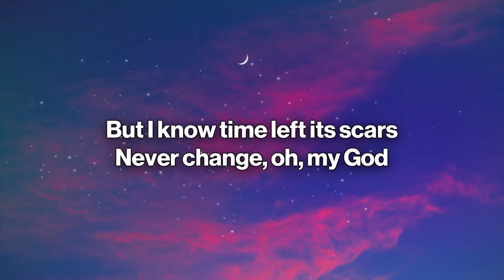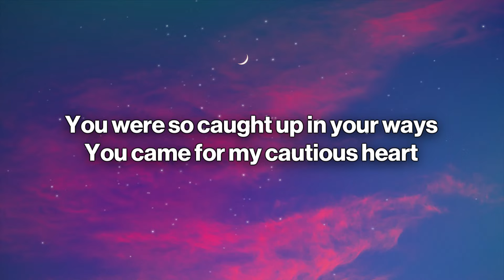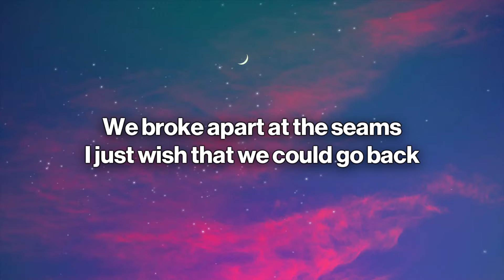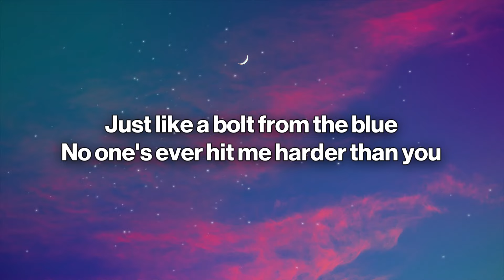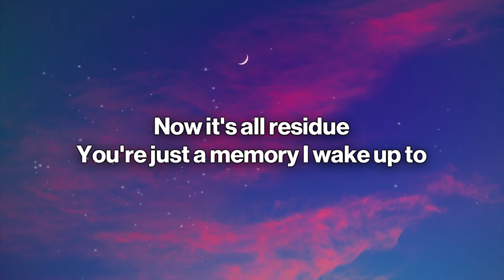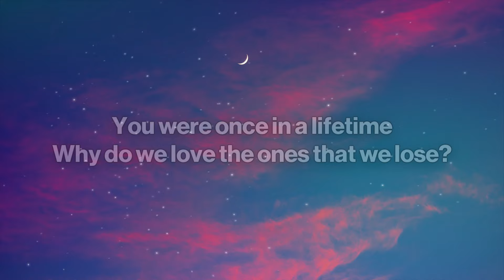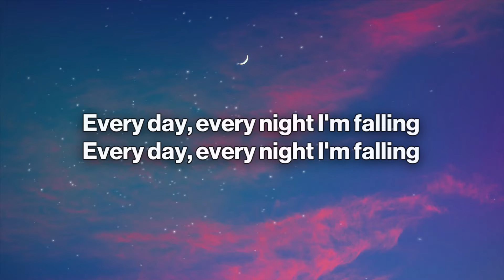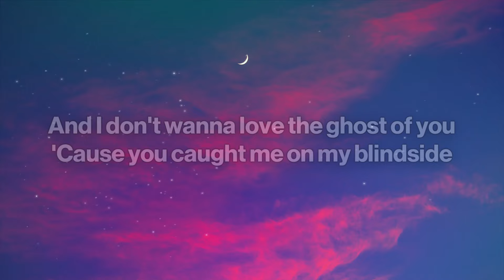James Arthur - Blindside (Lyrics)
Summer ends, and Autumn starts all fading into one
But I know time left its scars
Never change, oh, my God
You were so caught up in your ways
You came for my cautious heart

[Pre-Chorus]
Just like a bolt (Ooh-ooh)
From the blue (Ooh-ooh)
No one ever hit me harder than you

[Chorus]
'Cause you caught me on my blindside
Right place at the wrong time
And I don't wanna love the ghost of you (Ooh-ooh)
You were once in a lifetime
Why do we love the ones that we lose?
I'm haunted by the ghost of you

[Verse 2]
You were good at talking back
So quick to use my past
All the questions you never asked
Maybe we drove it a little too fast
We broke apart at the seams
I just wish that we could go back

[Pre-Chorus]
Just like a bolt from the blue
No one's ever hit me harder than you
Now it's all residue
You're just a memory I wake up to

[Bridge]
Every day, every night I'm falling

[Chorus]
And I don't wanna love the ghost of you